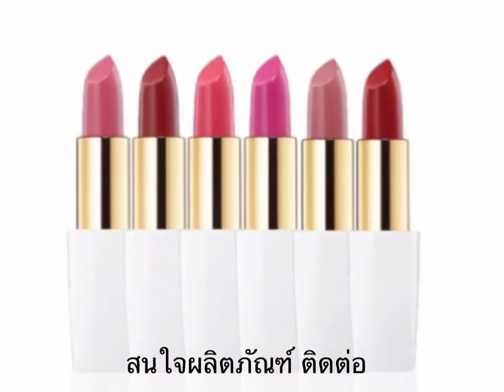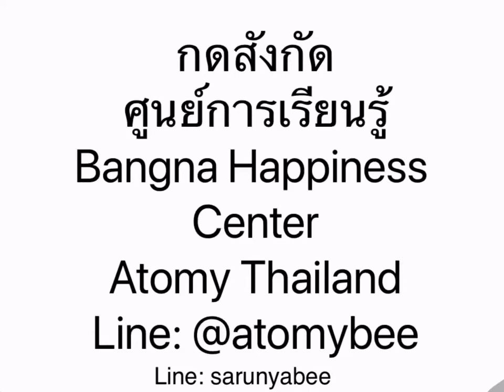แนะนำลิปสติก สุดยอดลิปสติก Lipstick Atomy Rose Oil the Best Color Lipstick ศูนย์การเรียนรู้ คุณบี ดี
แนะนำลิปสติก สุดยอดลิปสติก Lipstick Atomy Rose Oil the Best Color Lipstick ศูนย์การเรียนรู้ คุณบี
ยินดีค้อนรับทุกท่าน สู่ศูนย์การเรียนรู้ ของ บี นะคะ
ใครกดไม่เป็น สอบถาม พนักงาน ศูนย์ได้ค่ะ
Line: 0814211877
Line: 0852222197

Bee Line: sarunyabee